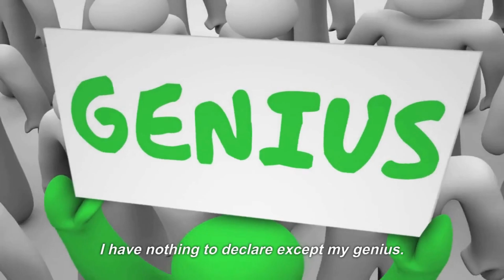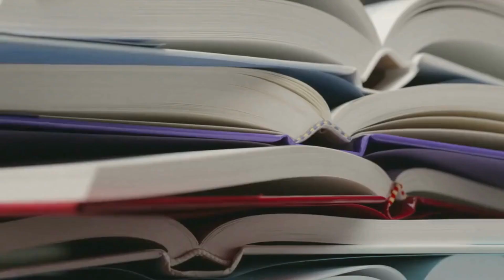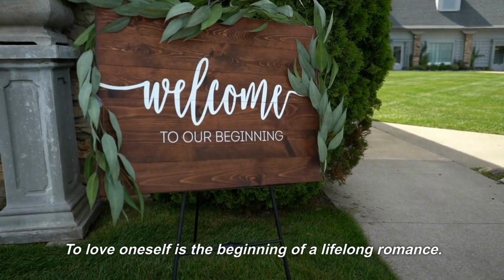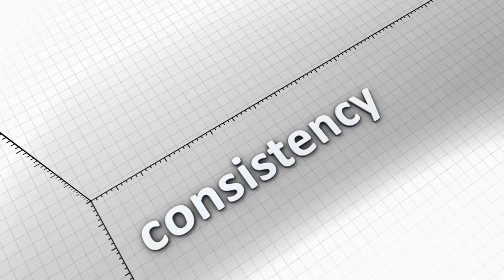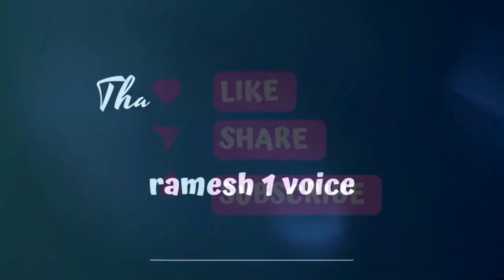Quotes - Oscar Wilde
Oscar Wilde was an Irish poet and playwright. After writing in different forms throughout the 1880s, he became one of the most popular playwrights in London in the early 1890s.